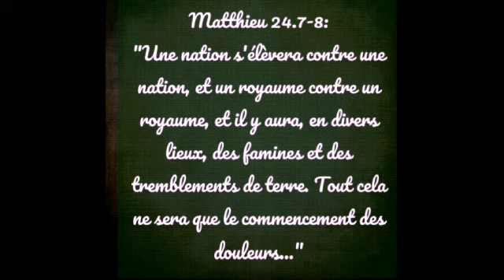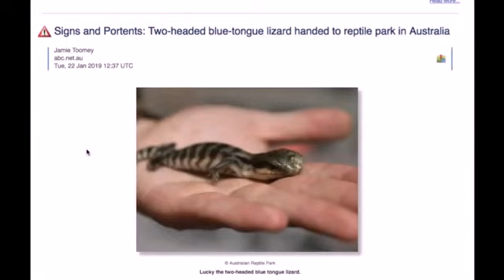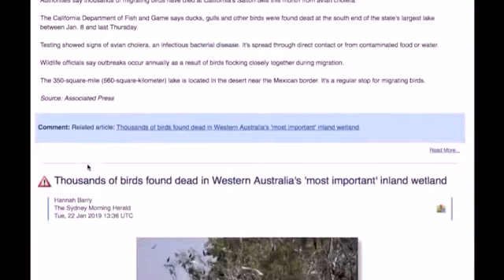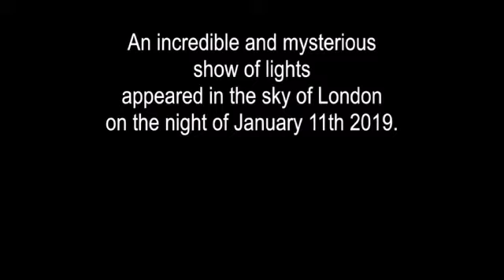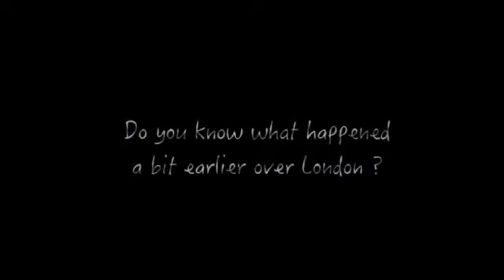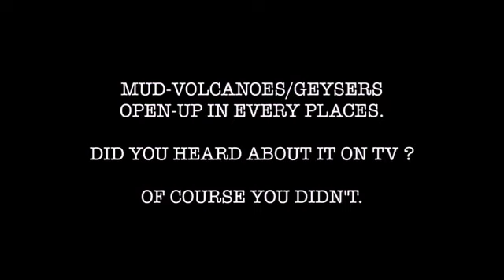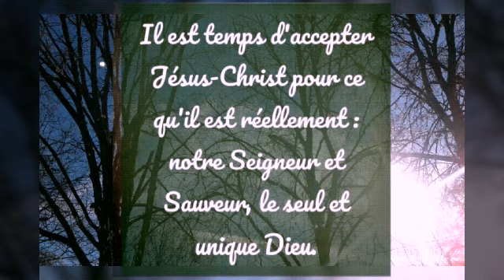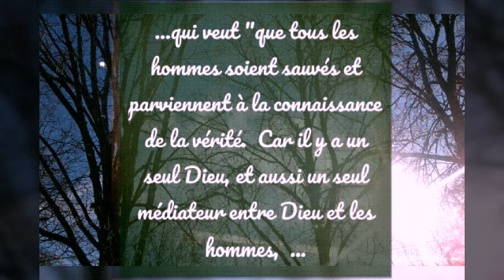Signes des temps de la Fin partie 6.